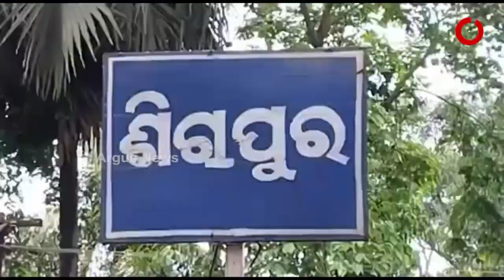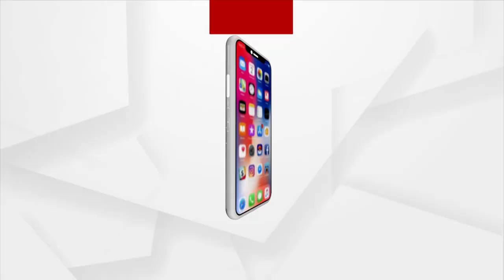ପ୍ରେମିକା ଘରେ ଗଳି ଧରା ପଡି ବାହା ହେଲେ ପ୍ରେମିକ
ଭଦ୍ରକ ଗ୍ରାମାଞ୍ଚଳ ଥାନା ଅଧିନସ୍ଥ କାଉପୁର ଅଞ୍ଚଳରେ ଏକ ବିବାହ ଘର ଅନୁଷ୍ଠିତ ହେଉଥିବା ବେଳେ ଏହି ବିବାହରେ ମିଛ ବରଯାତ୍ରୀ ହୋଇ ଆସିଥିଲେ । ପ୍ରେମିକା ସହ ପୂର୍ବ ଯୋଜନା ମୁତାବିକ ଗୋଟିଏ ଘରେ ରାତିରେ ରହିଥିବା ବେଳେ ଗ୍ରାମବାସୀ ଙ୍କ ହାବୁଡ ରେ ପଡି କ୍ଲବ ଘରେ ବନ୍ଧା ହେଲେ ପ୍ରେମିକ । ଆଉ ତା ପରେ...